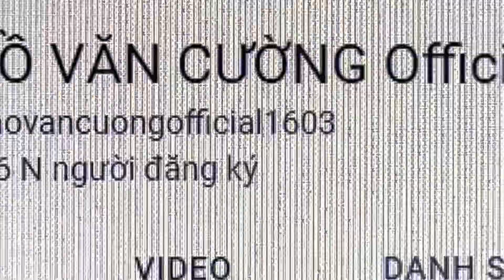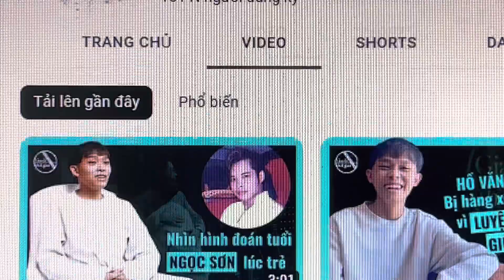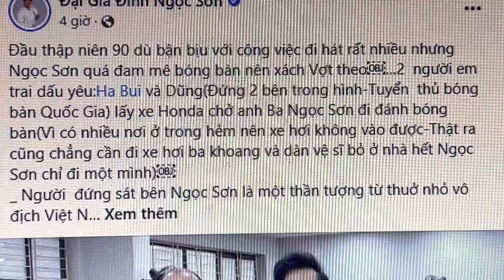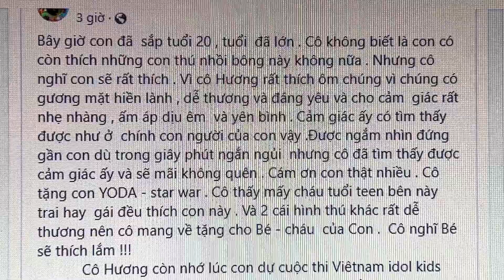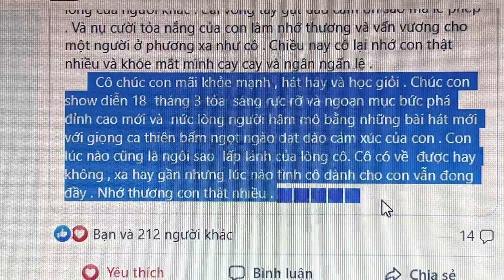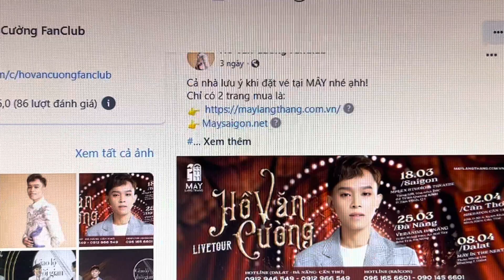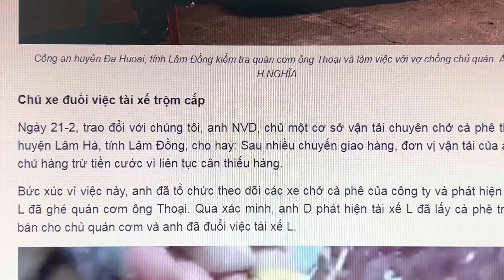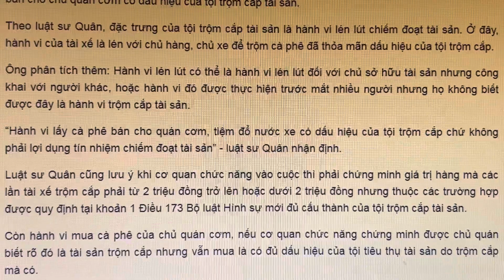1523ECƯỜNG: Chinh Phục Được Thử Thách Mới Ở “Giao Lộ Thời Gian”, Cường Thật Tự Tin Đón Tuổi 20